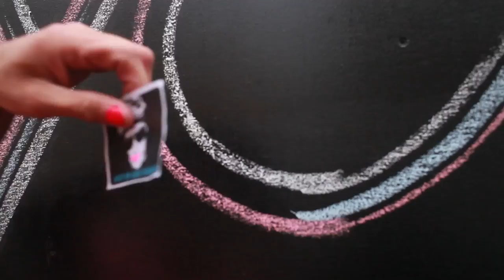Bubbles | The City Exposed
Anthony Torres' blond beehive wig and an ample application of pink lipstick brought Bubbles to life inside a small Tenderloin apartment. Torres' quiet, self-conscious persona transformed as Bubbles' confidence filled the room. Makeup was checked one last time in the mirrored lenses of a hot pink pair of sunglasses.